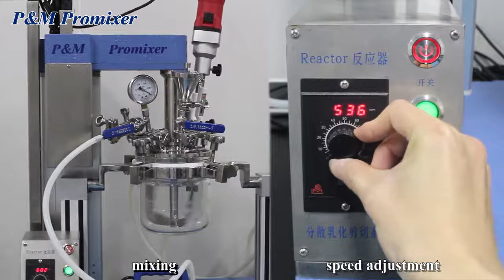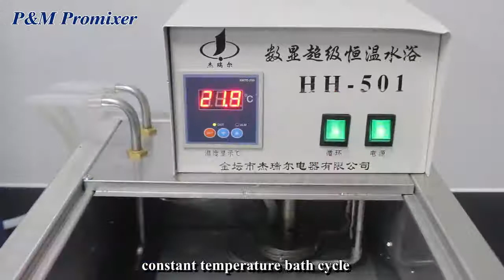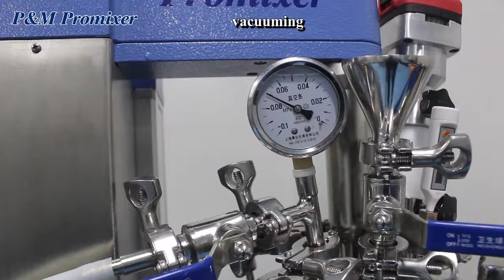P&M Promixer 1-5 L glass type Laboratory Vacuum Homogenizer Mixer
High quality vacuum emulsifying mixer, welcomed the consultation

PVM-1L multi-functional laboratory vacuum homogenizing emulsifying machine is P&M Promixer  new designed and manufactured emulsifier,which adopts Germany new technology,and the homogenizer speed is over 20000rpm.

The emulsifier can mixing,emulsifying,homogenizing,dispersing the mid & low viscosity products.

The emulsifier adopts conbined standard structure,with superior preformance;which is the ideal laboratory equipment for researching & developing new products in such industries as daily chemical care products,biopharmaceutical industry,paint and ink,nanometer materials,fine chemical industry,etc